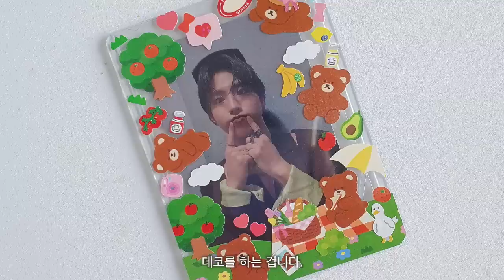sub) 미대 애들이 노는 법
+ 데코덴을 가지고 놀 때,
1. 카페에서 일을 벌이기 전 직원분께 허락을 구하고
2. 남은 쓰레기은 모두 챙겨 지저분해진 물건은 하나도 없게 잘 정리하도록 합시닼